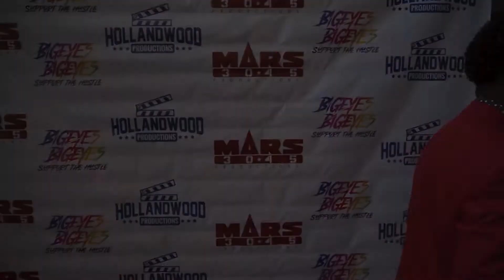2022 Movie Premiere- I Do I Don't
Adolfo Latorre and Shaun Holland-Powell movie premiere in Jacksonville, Fl on May 19, 2022. Movie goers were able to see the movie at  AMC Regency 24 across 5 sold out screens.